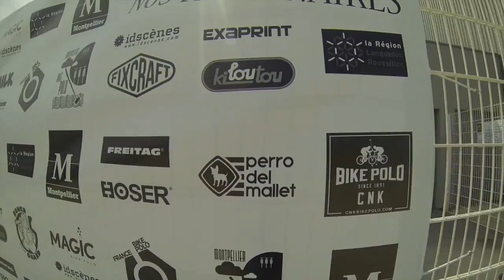Chupilca del Diablo vs Krystails WHBPC2014 mp4